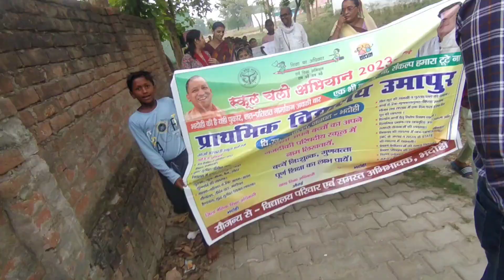संचारी विशेष अभियान उमापुर भदोही